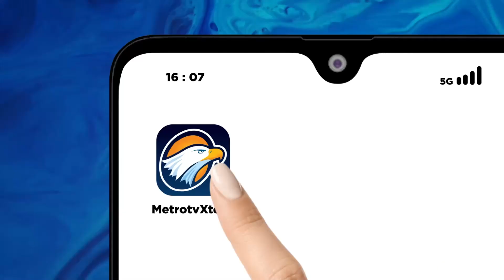Miris, 4 73n4z4h Dibvnvh Ayah Belum Diambil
MetroTV,  Autopsi P3m8vnuh4n Empat 4n4k Oleh Ayah Kandung dan Berdasarkan keterangan polisi Ayah korban berinisial (P) terlibat cekcok dengan istrinya. Sang istri yang mengalami luka dilarikan ke rumah sakit dan hingga kini masih di rawat. Ke-4 anaknya tinggal bersama ayahnya di rumah kontrakan jagakarsa.

Namun sejak saat itu ke-4 anaknya tidak lagi bermain keluar rumah. kemudian pada 6 Desember 2023 polisi menemukan j4s4d ke-4 anak tersebut.